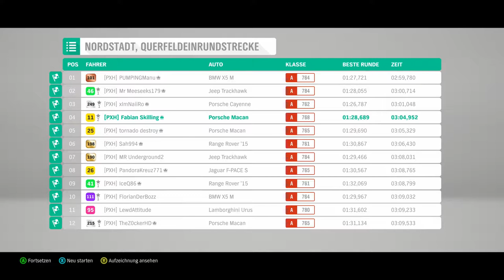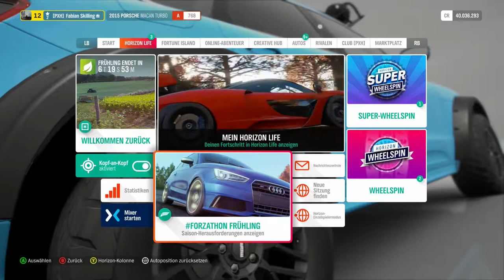Forzathon: Zäher Knochen - Let's Play Forza Horizon 4